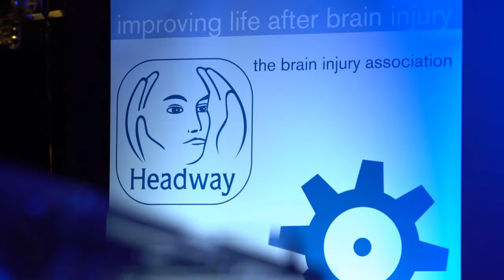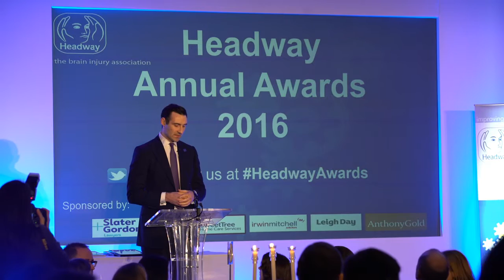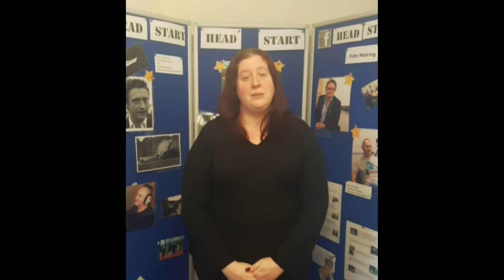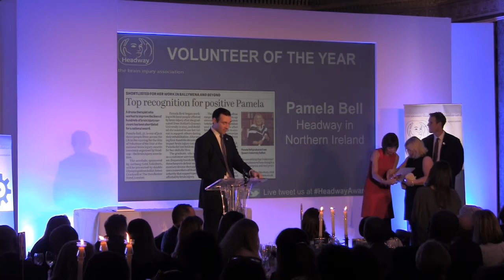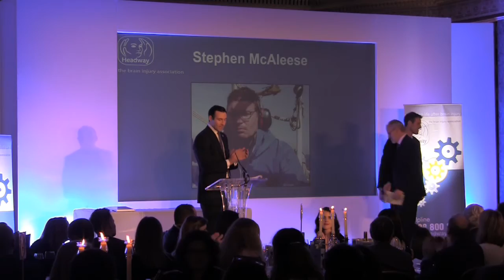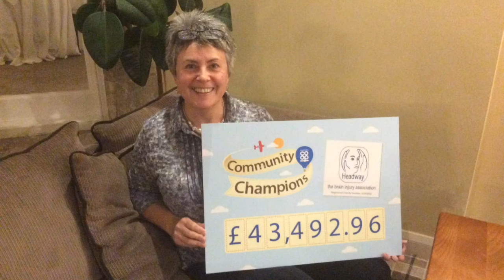The Headway Annual Awards 2016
A selfless young Ayrshire man whose act of compassion when helping a homeless man left him gang assaulted with a near-fatal brain injury is among 12 deserving finalists to be recognised at this year's Headway Awards ceremony, sponsored by Irwin Mitchell Solicitors.

Awards for Carer, Volunteer and Alex Richardson Achiever of the Year, along with The Stephen McAleese for Outstanding Contribution to Headway Award, recognise the outstanding achievements and contributions individuals and have made to the charity on a local and national level.